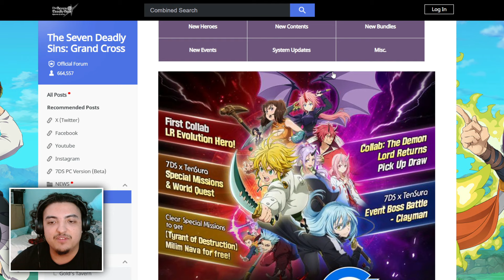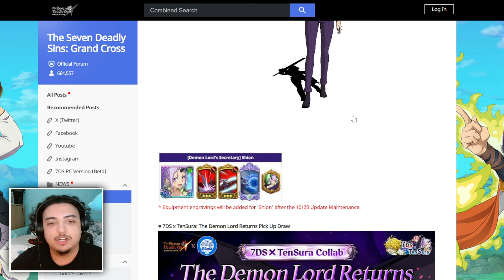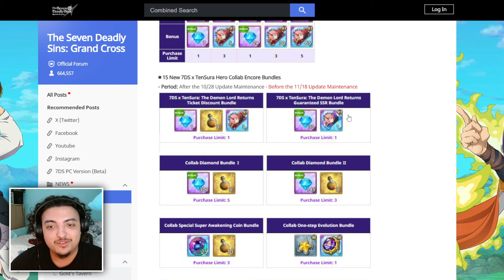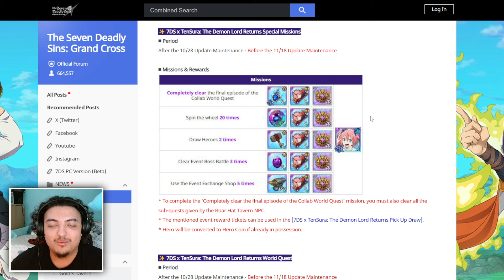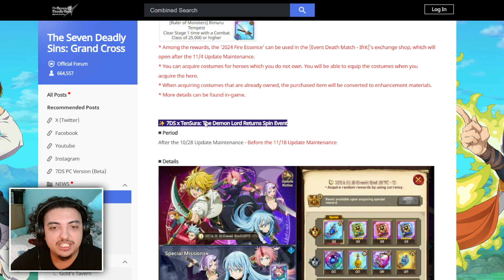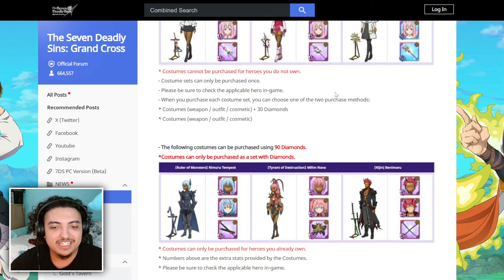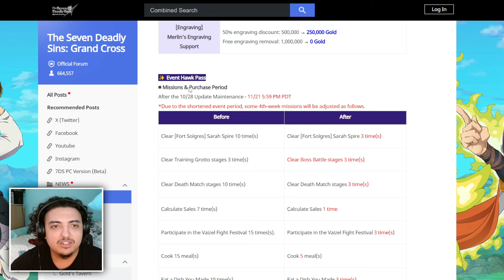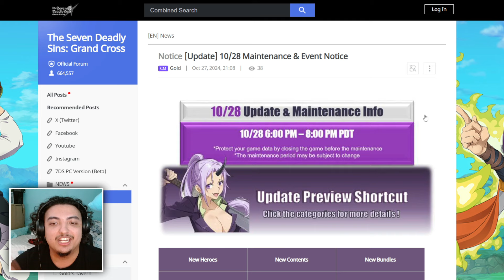Tensura SLIME Collaboration Global Patch Notes | Seven Deadly Sins: Grand Cross